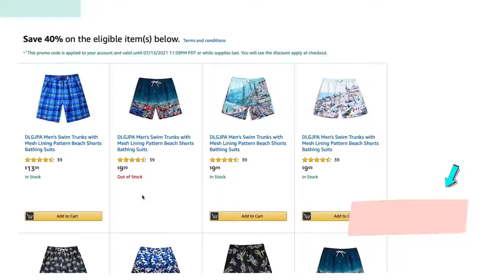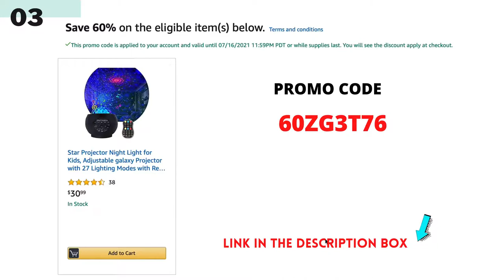Promo Code Amazon 2021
August 2021 promo:

Save 60%  with promo code 60YTYDQ7 valid 8/14/ 2021 at 11:59 PM PDT
Lighted Makeup Mirror with Lights Detachable 10x Magnification - 24 LED Mirror

Save 50%  with promo code 5049FU1L  valid Aug 31, 2021 at 11:59 PM PDT
Motivational Water Bottle with Time Marker & Straw

AMAZING FORCE Hot and Cold Bidet Toilet Attachment
Save 50%  with promo code 50PFP14Y on Amazon.com

OKP Life K2 Robot Vacuum Cleaner 1800 mAh, Blue
Save 80%  with promo code 80PIX36H
valid until 08/10/2021 11:59PM PDT or while supplies last

Save 50%  with promo code 501PDR35
valid until 09/07/2021 11:59PM PDT or while supplies last
LED Strip Lights 50ft , Multicolor RGB

Note: Promotions are accurate and available at time of post, but may change, terminate, or sell out at any time

As an Amazon Associate, I earn from qualifying purchases, at no additional cost to you. We are not affiliated with nor endorse any specific products or sellers.